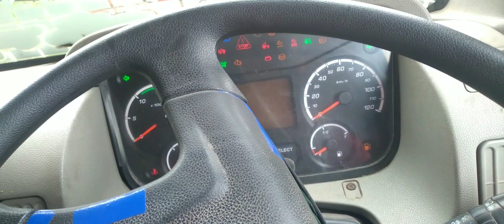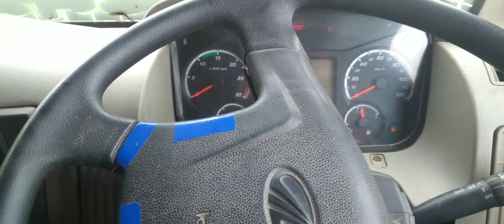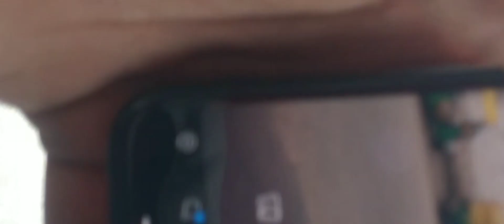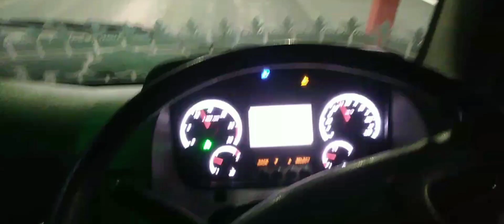7 August 2022 AA GYA VADDI GADDI TE GHUMAN